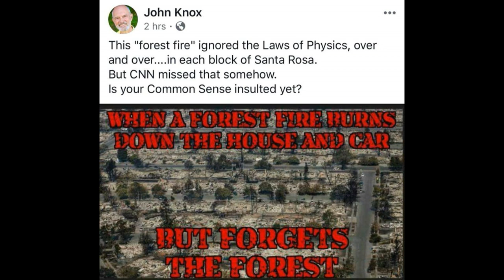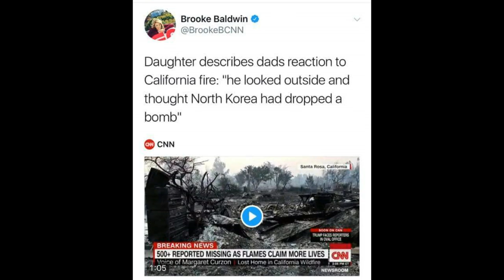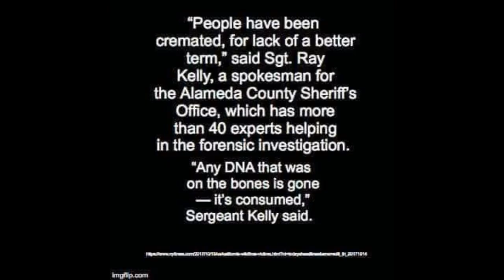FOX NEWS ADMITS GOVERNMENT USING LASERS (DEW) BEFORE CA FIRES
No Longer a Conspiracy Theory but Conspiracy FACT:

On September 28, 2017, about 10 days before the Northern California Fires in Wine Country began, Fox News ADMITS to the government having Laser Technology or Directed Energy Weapons (DEW).

ATHENA, (Advanced Test High Energy Asset), is one of the most exciting of these new American laser weapons.  During recent testing with the U.S. Army's Space and Missile Defense Command at the Army's White Sands Missile Range in New Mexico, the 30-kilowatt weapon slayed five Outlaw drones. Not toy hobby sized drones, but drones with nearly 11 foot wingspans.

Silent, invisible, deadly. The powerful ATHENA laser weapon can destroy enemy threats within seconds.

For the United States, thanks to pioneering efforts of American companies like Lockheed Martin and the military, laser weapons are no longer the stuff of Star Wars and Star Trek.

In near-term future battles, the U.S. military can choose to bring laser weapons mounted on vehicles, vessels, and more, to war. By comparison, the weapons of any enemy will look like bows and arrows.

On the most basic level, ATHENA destroys threats with heat. It is similar to when folks use a magnifying glass to start a fire while camping – but on an incredibly powerful level.

ATHENA is what is called a fiber laser. Fiber lasers combine individual lasers to generate a single, intense laser beam. Each laser is generated by the weapon’s fiber optics. This approach means that the power can be easily adjusted by adding more individual lasers to the combined beam or reducing the number.

Lockheed Martin’s beam control tech uses lenses, mirrors, windows and software algorithms to shape the energy into a focused beam. As the light travels through the mirrors, lenses and windows, the ATHENA system concentrates and modifies the laser’s energy.

Threats can come from any direction. ATHENA’s beam director and turret are designed to match this so the weapons can fire 360 degrees.

Battles will never be the same

Lockheed Martin has been pioneering in laser weapon systems for more than four decades. ATHENA’s upgrades and remarkable recent performance of defeating 100 percent of the drones is the latest exciting news in their laser family.

ATHENA’s sibling, ADAM, is another laser. During testing a few years ago, ADAM proved it could destroy fast attack military grade boats by burning through their hulls in less than 30 seconds – again from about a mile away.

The company is further miniaturizing laser weapons for tactical U.S. Army and U.S. Marine Corps vehicles.

For Defense Advanced Research Projects Agency (DARPA) and the Air Force Research Laboratory, Lockheed Martin has worked on a prototype turret to mount laser weapons on aircraft.

What’s next?

In near term battles, the US military will have the option to unleash laser weapons on vehicles, vessels and possibly even aircraft. The precision of lasers like ATHENA is already remarkable.

As the technology continues to advance at a rapid pace in the U.S., lasers like ATHENA will be able to strike farther and farther away. And destroy bigger and bigger targets.